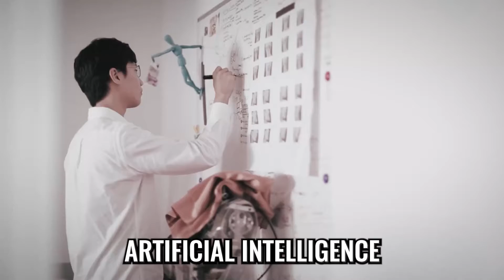Janet Adams - COO of SingularityNET: Our Advanced Neural-Symbolic A.I. Will Disrupt Everything